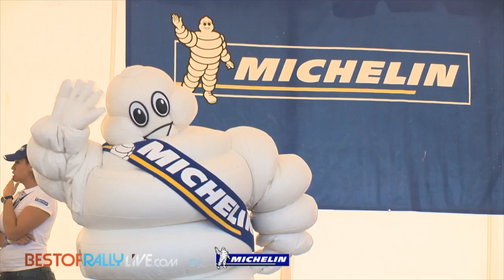Leg 2 - 2014 WRC Rally Mexico - Best-of-RallyLive.com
Watch the summary from the second leg of Rally Mexico.